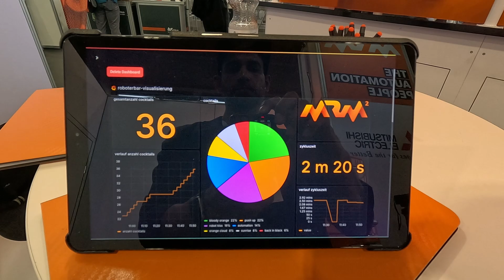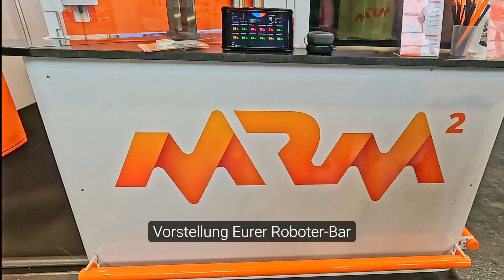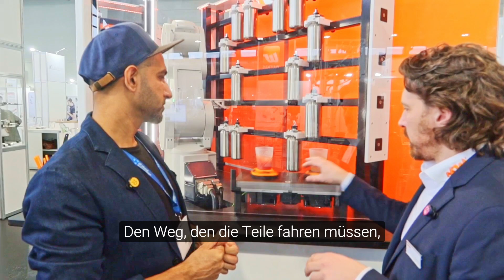Cocktail-Making Robot Powered by Alexa & IoT Tech! 🍹⚙️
Check out this innovative project from mrm² Automatisierungstechnik GmbH – where smart automation meets creative engineering! In this demo, a Mitsubishi robot prepares cocktails with precision, powered by:

🔹 Voice commands via Alexa (connected through MQTT)
🔹 A custom dashboard built with Grafana on Raspberry Pi
🔹 Control algorithms developed in CODESYS

This is a perfect blend of IoT, automation, and robotics in action. 🧠💡🚀 Looking to bring similar automation solutions to life?
👉 Reach out to mrm² for cutting-edge machine construction and software innovation.
to stay inspired by their latest projects!